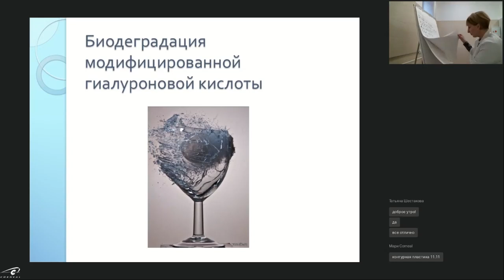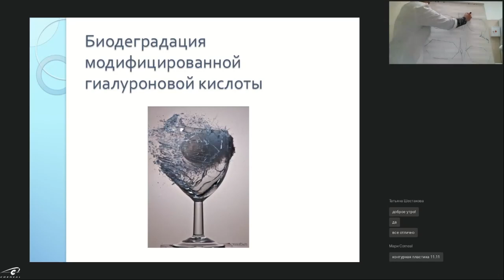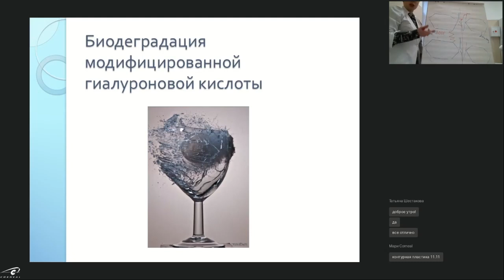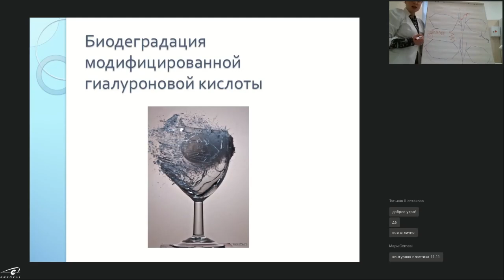Биодеградация гиалуроновой кислоты